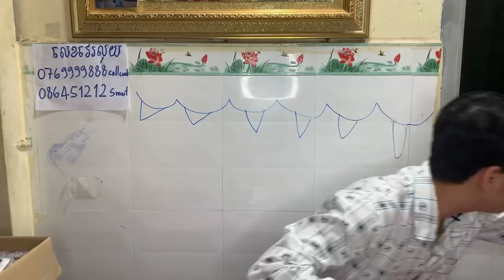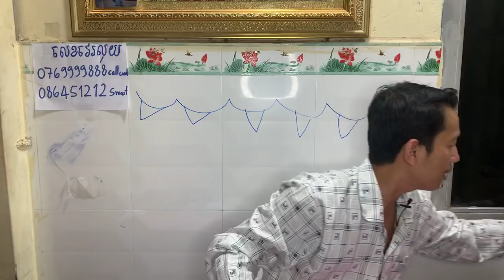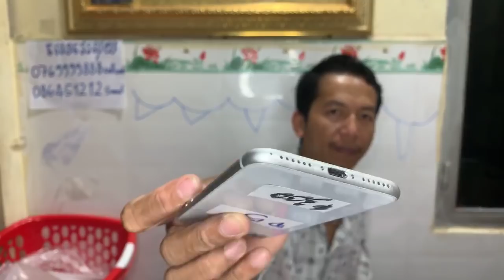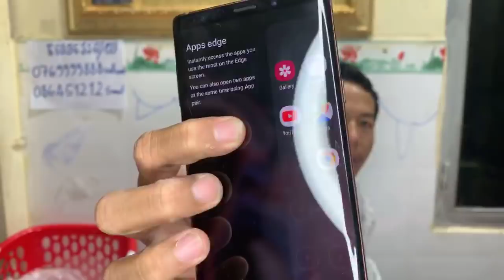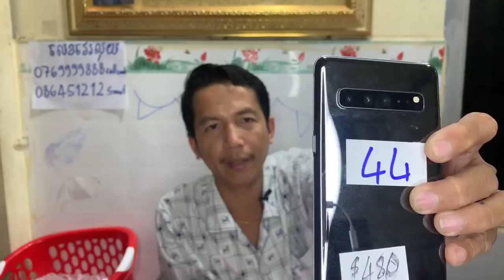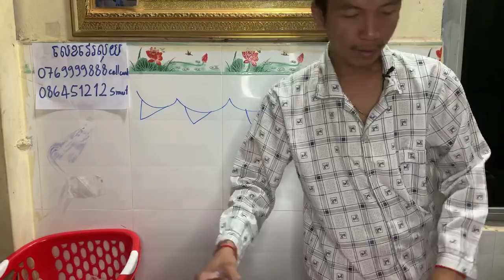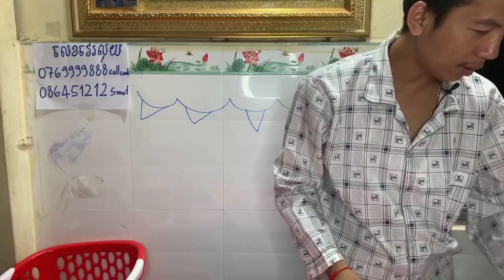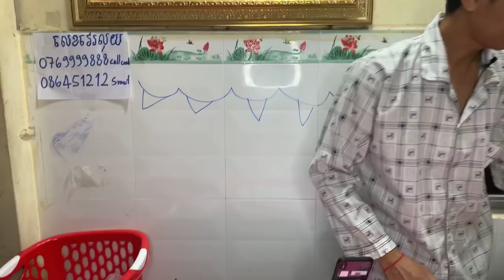លក់ដេញថ្លៃ តម្លៃនាំមុខល្អខ្លាំងមាននៅ Magnetic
ដាក់លេខរៀង ទូរសព្ទ័ ទីតាំងអ្នក ចូលប្រអប់សារ
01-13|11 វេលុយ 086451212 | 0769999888